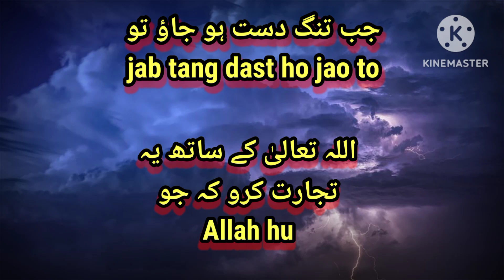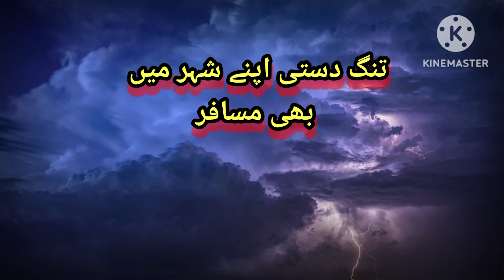Beshak tang dasti nafs keliye zilat ka| Hazrat Ali (R.A)Best Urdu Quotes جب تنگ دست ہو جاؤ تو اللہ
Luqman Hakeem Quotes in Urdu English
imaam Ali Quotes
maula Ali
Hazrat Ali ki naseehat
Urdu Islami video
Islamic Quotes
Heart touching Urdu lines
inspirational Quotes